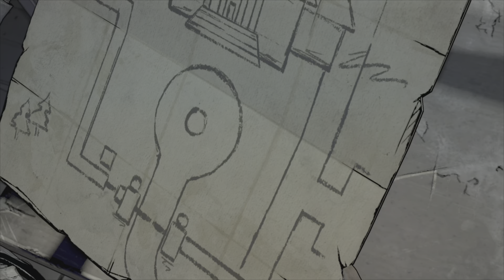The Walking Dead: Evolution of Clementine Part 50 (The Final Season)